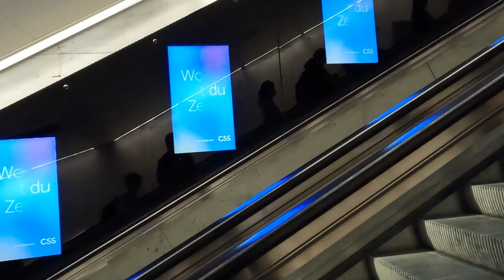European TrainTravel - Part 5: Geneva to Zurich SBB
Welcome back for Part 5 of our European train travel! We're now traveling from Geneva to Zurich. Switzerland’s SBB trains are impressively clean and fast, making the journey smooth and comfortable. A quick tip: reserve seats on the right-hand side to enjoy breathtaking views of not only Lake Geneva (Lac Léman) but also Lac de Neuchâtel.

I sat on the left-hand side and enjoyed the view of the mountainside. Have any of you travelled on the left and been able to see the magnificent Swiss Alps in winter? Unfortunately, I was travelling in May/June, so there was no snow.

As we got closer to Zurich, the beautiful river Limmat came into view, winding its way through the city. The Limmat starts at Lake Zurich and flows through picturesque towns and lush green landscapes. It's a stunning sight with clear blue-green waters and a serene atmosphere, perfect for leisure activities.